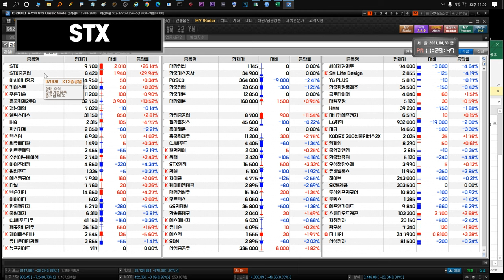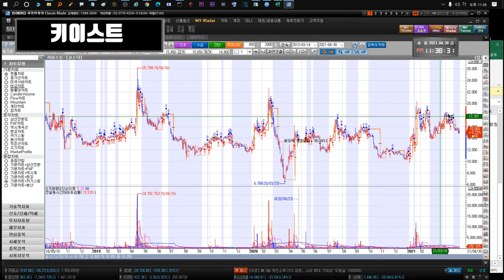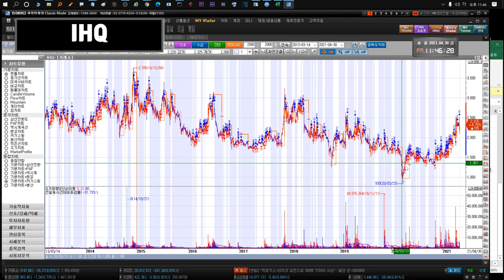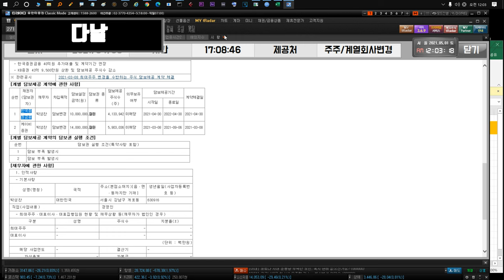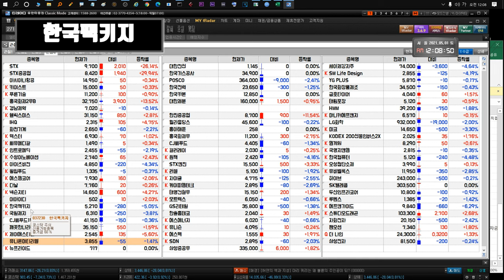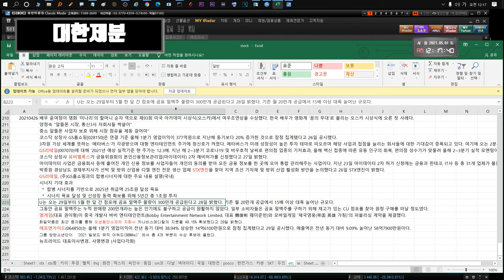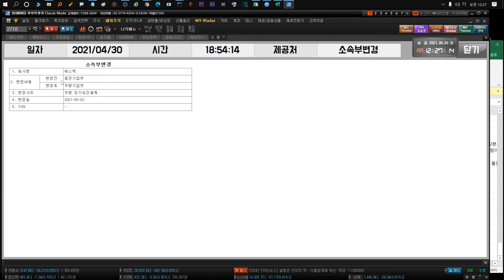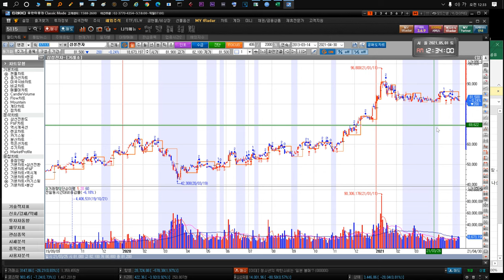210503 STX STX중공업 키이스트 경남제약 윙입푸드 헬릭스미스 IHQ 화천기계 덱스터 에스엠코어 넥슨지티 이아이디 대한전선 GS리테일 한국전력 더나인 YG PLUS